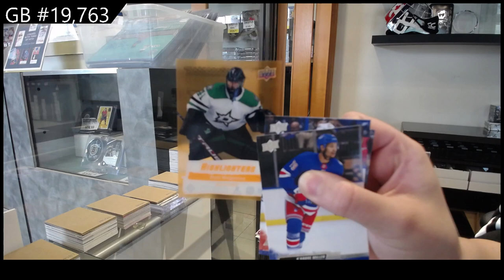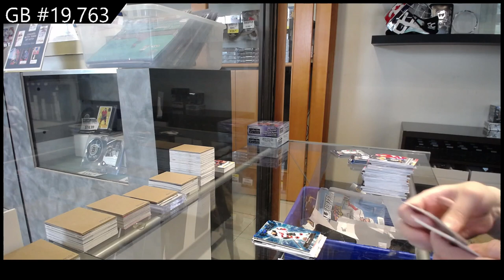22-23 Upper Deck Series 2 Hockey 2 Box Break - C&C GB #19,763